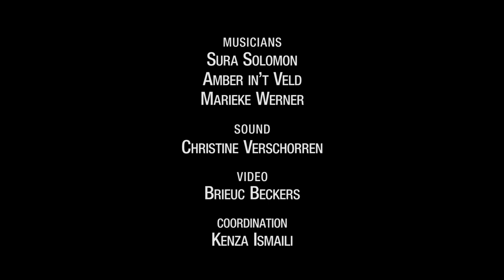Las Lloronas : Prayer live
This prayer is an ancient Jewish prayer, one of the only ones which has been transcending all the different Jewish communities around the globe. It’s been often sung for children before putting them to bed, as a prayer for protection. The lyrics invoke the different angels, Mikhael, Gabriel, Uriel, and Raphael, to protect and surround each of us with health, light, strength, and calls for the support of Shehinat’El, the so-called feminine name of God.dess.

Lyrics :

Beshem ha Shem
Elohei Isra’El
Beshem ha Shem
Elohei Isma’El*

Mi’mini Mikha’El
Mi’smoli Gabri’El
Mi’lefanaï Uri’El
Mi’akhoraï Refa’El

U me’al Roshi
U me’al Roshi
U me’al Roshi

Shekhinat’El

Los ojos rojos de llorar o de fumar
y el pecho roto por lo que no pudo abarcar
yo soy mujer y en mi cuerpo me metieron este mito
que me cuenta y que me dicta que a ti te necesito
stella cadente
mirando siempre al frente
la nariz apuntando la meta que tengo en mente
y toco piedra
porque me toca vivir
porque vivo lo que me queda por descubrir
y estando contento o descontento pero no me atormento no

*In the original prayer, it is Isra’El invoked each time, not Isma’El, however in order to be more transculturally and politically inclusive, we chose to invoke Isma’El, son of Abraham, in this specific version of the prayer.

Musicians :
Sura Solomon
Amber in't Veld
Marieke Werner

Sound : Christine Verschorren
Video : Brieuc Beckers
Sung part is based on אין זה משנה from HaBanot Nechama